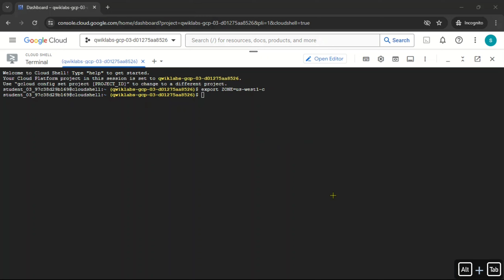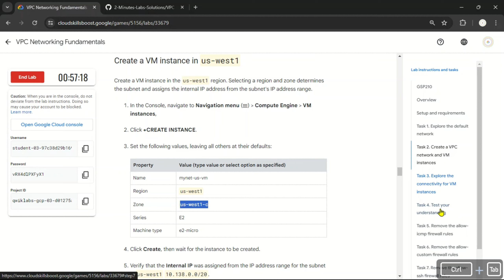VPC Networking Fundamentals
Lab Name: VPC Networking Fundamentals